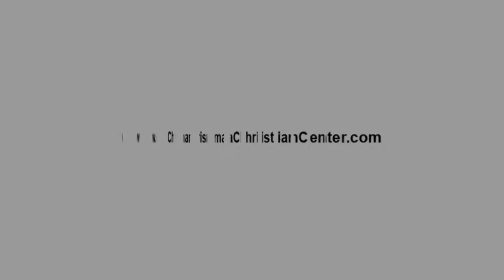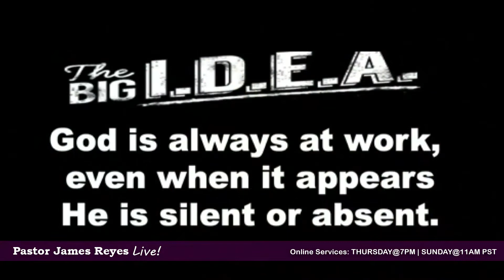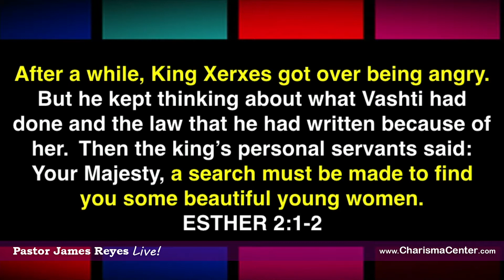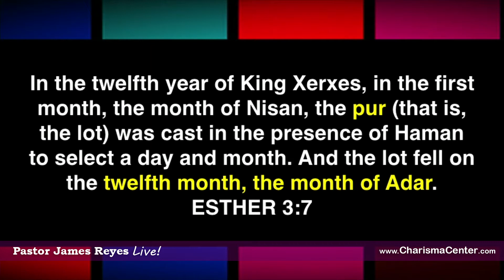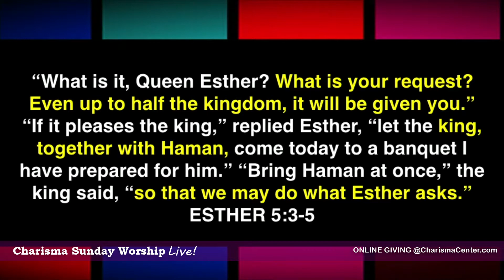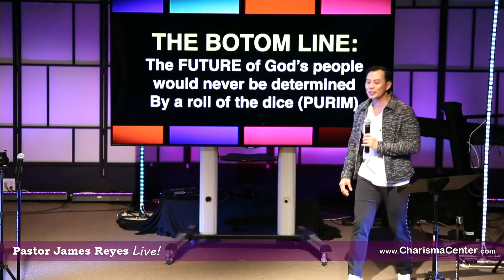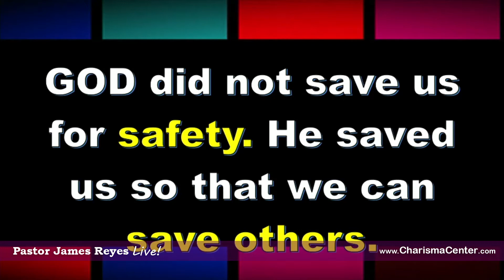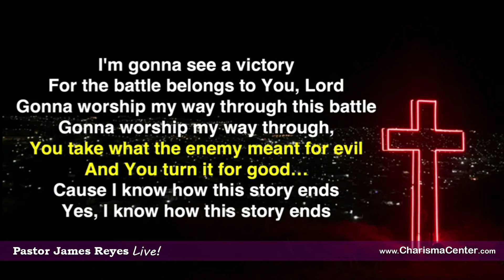Living Hope when all seems Hopeless | Esther - When God seems absent by Pastor James Reyes